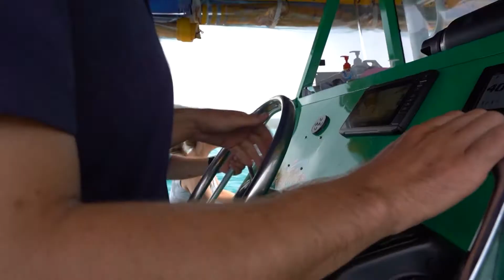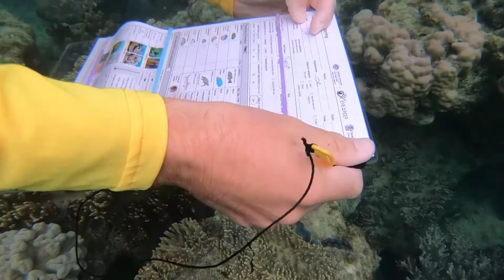Whitsundays Ocean Rafting | My Way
It was the stunning blues, greens and white beaches that first drew James to Queensland’s Whitsunday coast. But it was a turtle that joined his first snorkelling trip when the deal was sealed. He checked into a hostel for four nights and five years later, he’s still here. James chases adventure on his fast, fun and diverse ocean rafting trips out to the islands of the Whitsundays but as a Master Reef Guide, he doesn’t miss the opportunity to teach visitors about the beautiful location. For James, if you give people an experience on the ocean, they’ll care about it and if they care about the ocean, they’ll protect it.

9Now is your destination for live TV and on-demand shows from Channel 9, 9Gem, 9Go and 9Life!